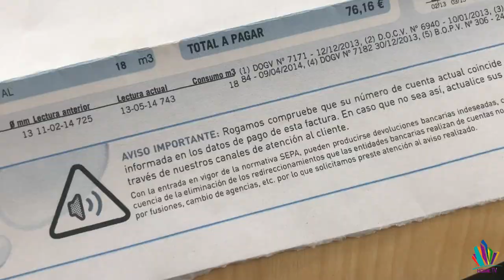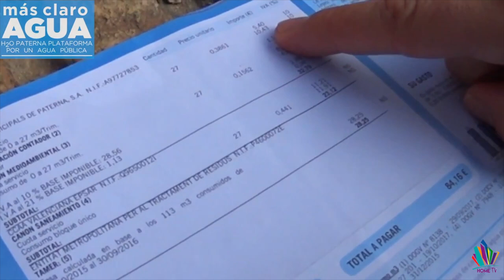Video: Paterna habla, del precio del agua en el municipio, ¿excesivamente cara?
En Home TV salimos a la calle para preguntar a los vecinos sobre el precio del agua en Paterna, ¿demasiado cara?

¡Ellos responden!